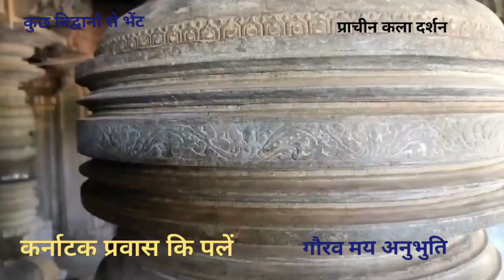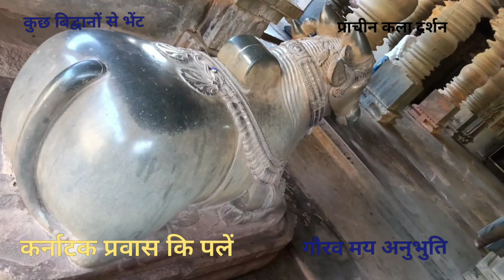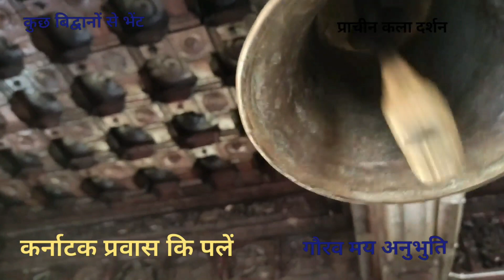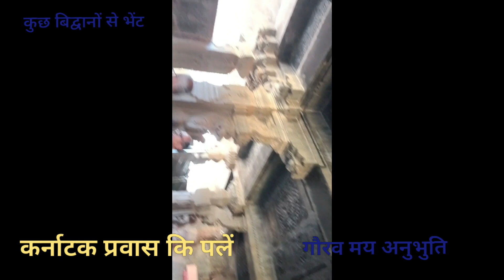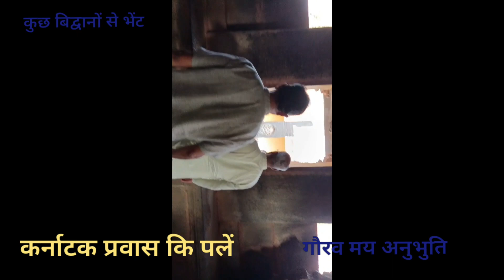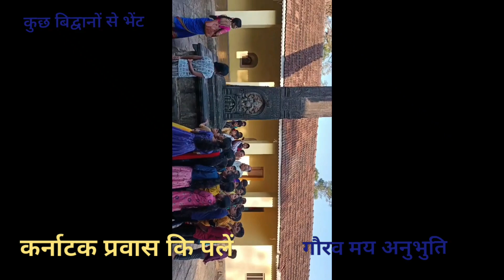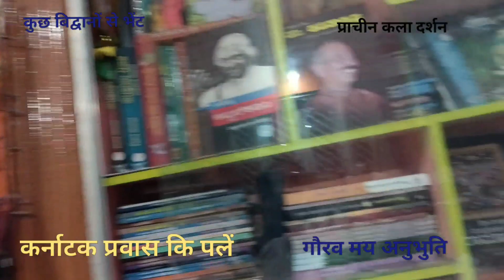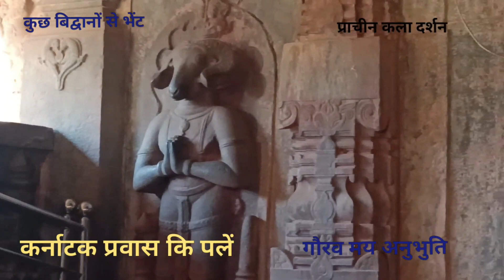कर्नाटक प्रांत प्रवास के कुछ स्मृति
कुछ प्रचित कला कृति दर्शन एवं कुछ विद्वान व्यक्तित्व साक्षात अत्यंत गौरव एवं प्रेरणा प्रद रहा